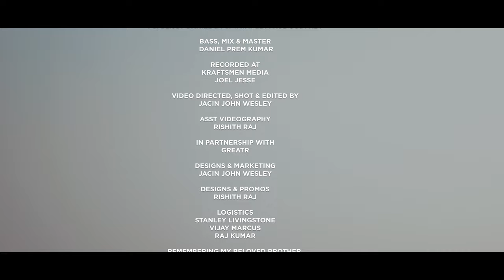KAAPARI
CREDITS

LYRICS, TUNE & MUSIC: PS. TATPUDI PAUL GODFREY

MODIFIED BY: PS. SAMUEL ASHERVADAM & PS. BLISSY DANIEL

KEYS: PS. KEN JONATHAN
ADDITIONAL KEYS & ARRANGEMENTS: BLISSY DANIEL, TATAPUDI PAUL GODFREY & JACIN JOHN WESLEY
BASS, MIX & MASTER: DANIEL PREM KUMAR

RECORDED AT: @kraftsmenmedia
RECORD ENGINEER: JOEL JESSE

VIDEO DIRECTED, SHOT & EDITED BY

ASST VIDEOGRAPHY
RISHITH RAJ

GREATR

DESIGNS & PROMOS
RISHITH RAJ

LOGISTICS
STANLEY LIVINGSTONE
VIJAY MARCUS
RAJ KUMAR

REMEMBERING MY BELOVED BROTHER LATE
TATAPUDI SAUL GODFREY

TATAPUDI VIJAYKUMAR  & TATAPUDI SABITHA VIJAYKUMAR